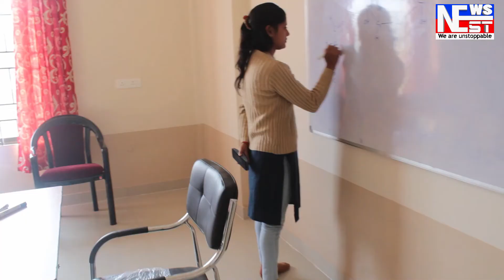বঙাইগাঁৱত সন্ধানহীন ১৪বছৰীয়া কিশোৰ ।